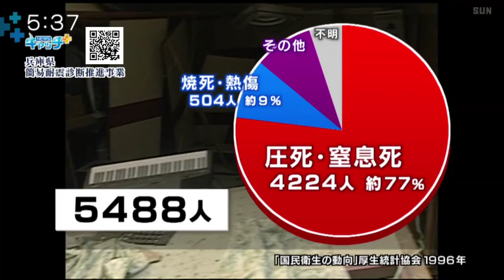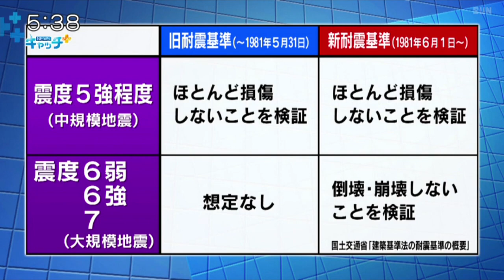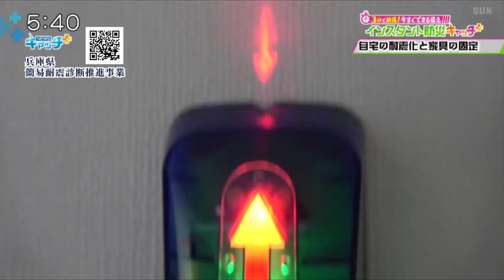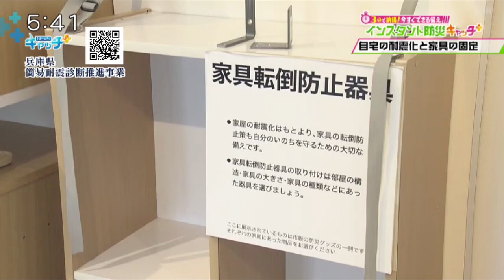備えよう！阪神淡路大震災の教訓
阪神淡路大震災では、6434人（921人が関連死）が亡くなり、3人が行方不明です。 1996年の当時の厚生省の調査では、5488人のうち8割が建物の倒壊などによる圧死と窒息死でした。阪神淡路大震災の教訓について、人と防災未来センターのボランティアスタッフ、野村典生さんに聞きました。